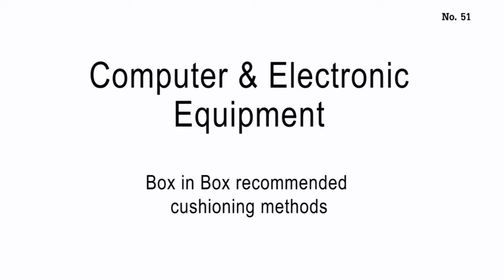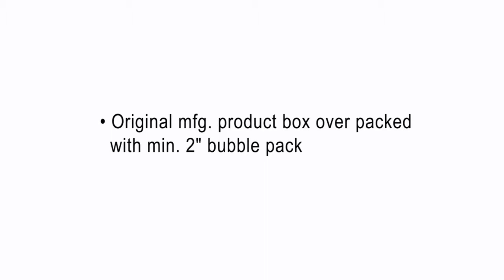Computer in mfg box then bubble wrap and carton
Computer and electronic equipment, mfg box, bubble wrap, carton